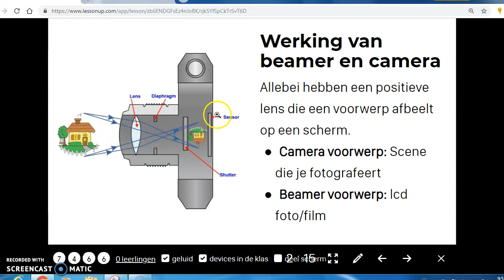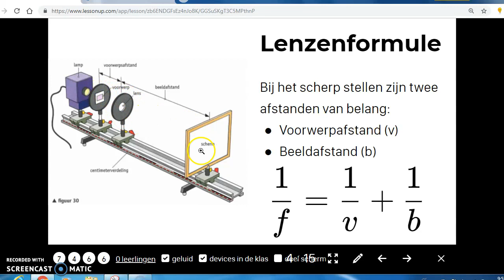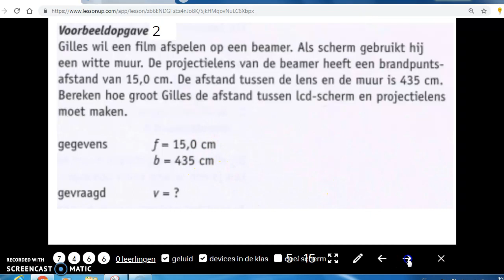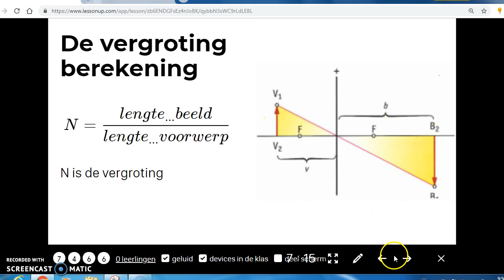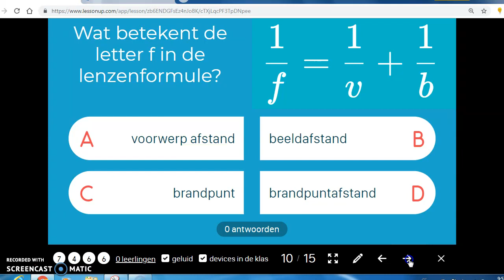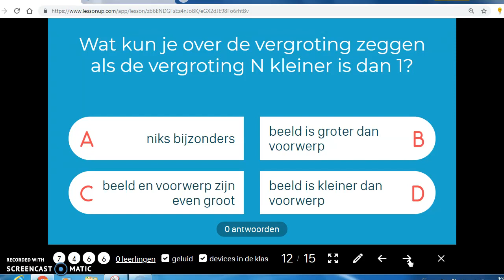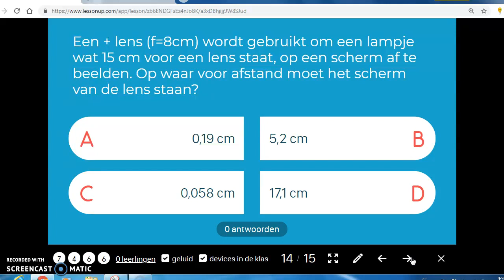Instructie 3.3 Camera's en projectoren 3 havo